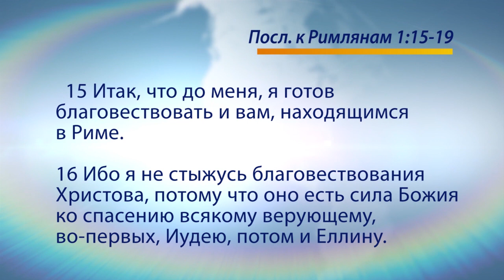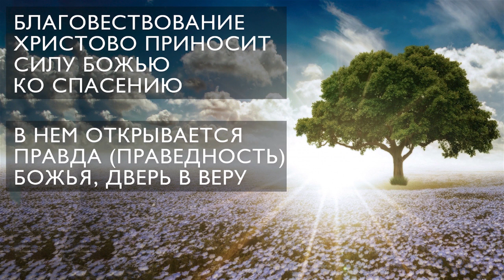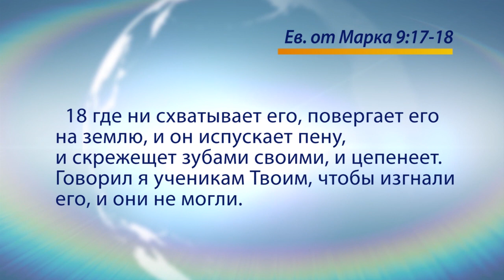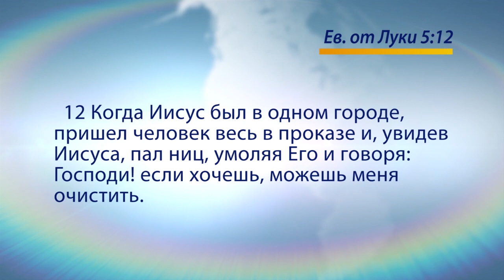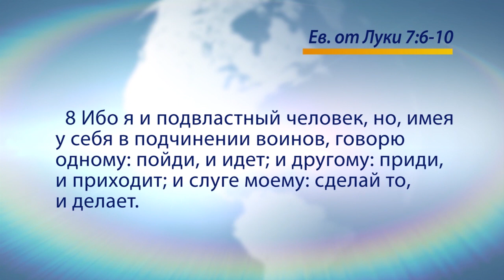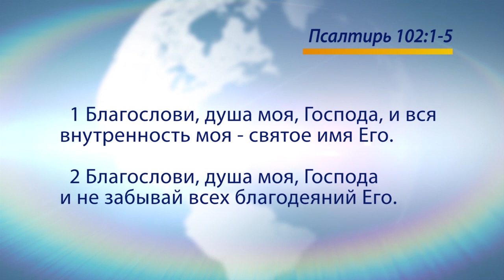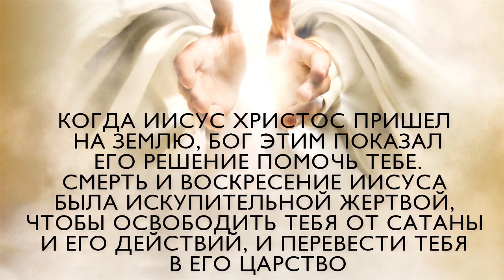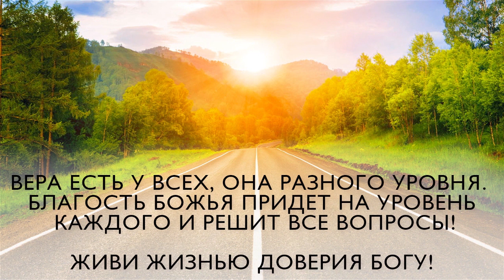ПРАВЕДНЫЙ ВЕРОЮ СВОЕЮ ЖИТЬ БУДЕТ. «Голос Победы» (738)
Тема новой проповеди пастора Генри Мадава «Праведный верою своею жить будет».

«Праведный верою своею жив будет» - когда Бог сказал эти слова, Он дал нам ключ к решению всех вопросов.

У Бога есть язык любви. Его язык любви – вера. Без веры мы не можем угодить Богу. Поэтому, когда мы верим, мы угождаем Богу, радуем Его. Он любит и хочет дать нам благословения. Вера – это Божий ключ ко всем Его благостям.